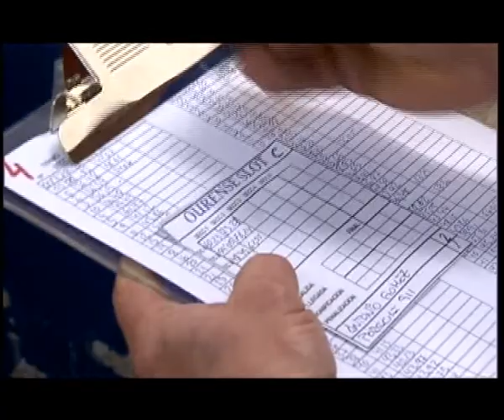RALLY SLOT LEGENDS OURENSE CAMBIO DE RASANTE 3 ENERO 2012